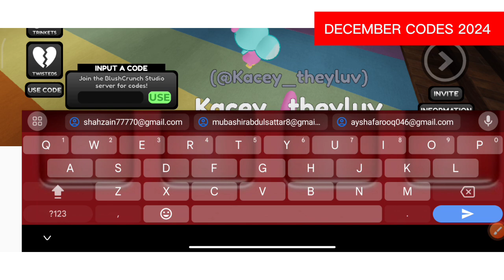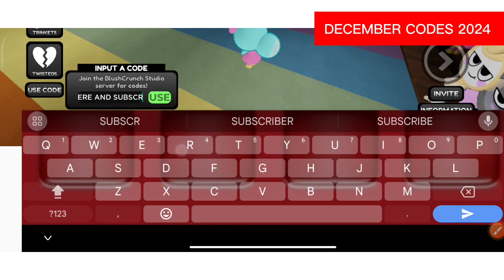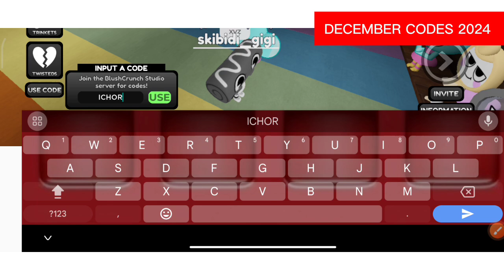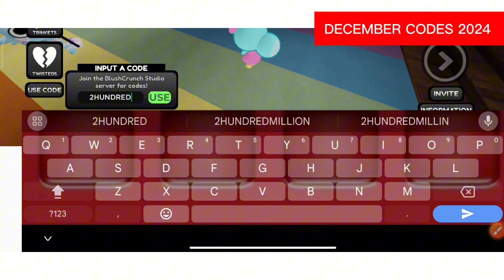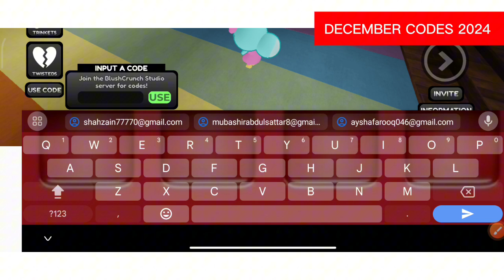🎄NEW! ALPHA🎄 DANDY'S WORLD ROBLOX CODES 2024 - DANDYS WORLD CODES 2024 - DANDY'S WORLD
Today in this interesting video we are going to tell you about New Redeem codes for dandy's world ROBLOX.. I hope you like this video.

Cover Topic :-🔍🔍
1) dandy's world codes
2) dandys world codes
3) dandy's world codes december 2024
4) codes for dandy's world 2024
5) how to get ichor dandy's world
6) codes for dandy's world
7) roblox dandy's world codes
8) dandy's world free ichor codes
9) roblox dandy's world codes december 2024
10) dandy's world roblox codes
11) dandy's world codes for ichor